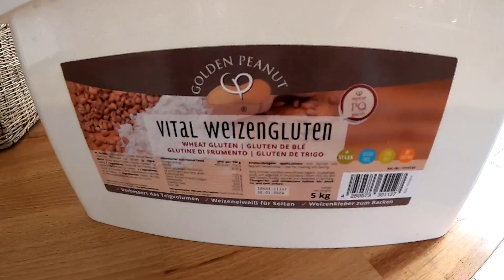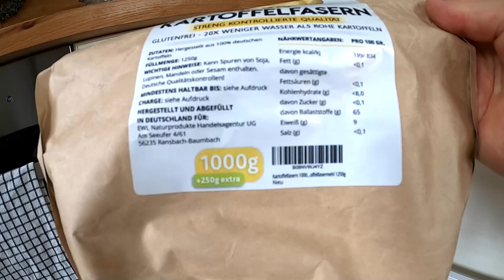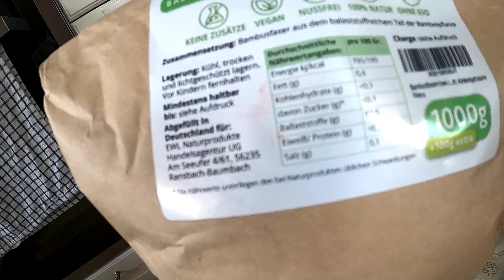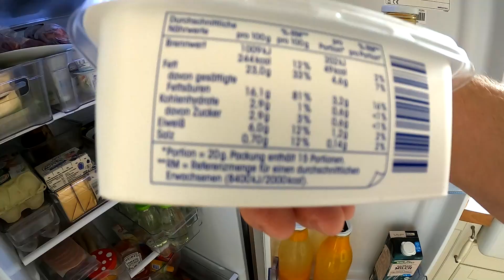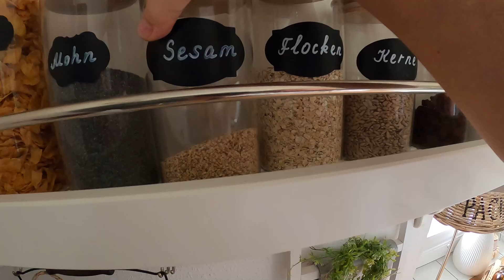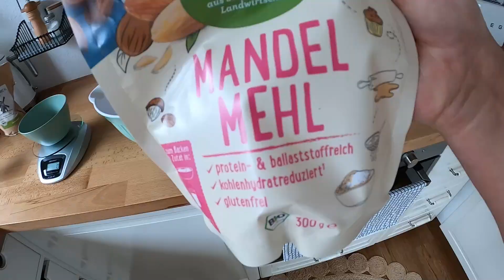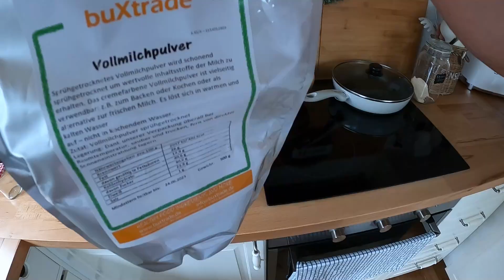NIE WIEDER was anderes! 😎 AddiHabibi Vlog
Das kann nichts werden? Das wird schief gehen? Oder wollen alle nie wieder anderes?

Das Eiweißbrot Experiment habe ich mit diesen Zutaten gemacht:
250 g Quark
300 g Frischkäse
3 Eier
100 g Leinsamenkerne
100 g Leinsamenmehl
80 g Mandelmehl
50 g Kürbiskernmehl
50 g Flohsamenschalenmehl
200 g Weizenkleber
300 g Sonnenblumenkerne
1 Pckg Backpulver
300 ml Milch
60 Min quellen lassen
Bei 180 Grad Umluft 1 Std backen
Lange abkühlen lassen